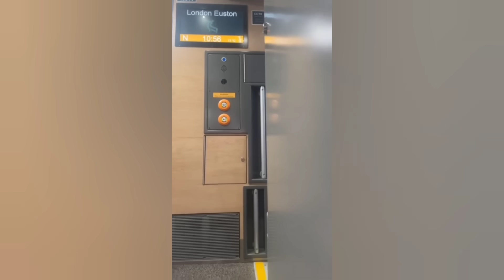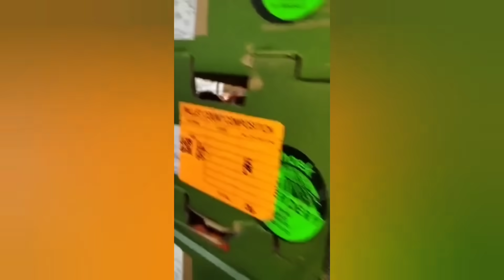SCARE CAM Priceless Reactions😂#176/ Impossible Not To Laugh🤣🤣/TikTok Honors/